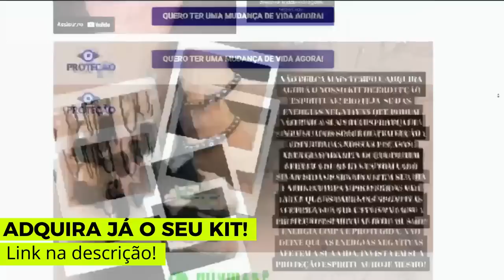Chaline Grazik faz previsões revela tragédia no Brasi, navio afundando e o pior chegando no Brasil!